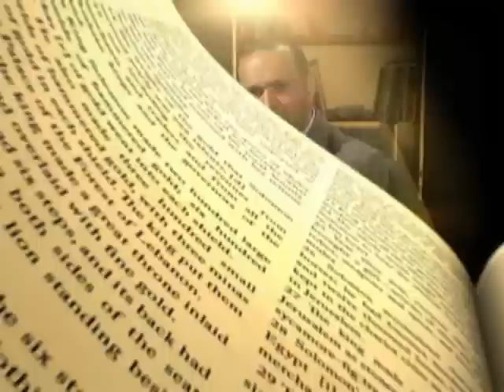إنجيل الله 13-1 قساوة القلب.